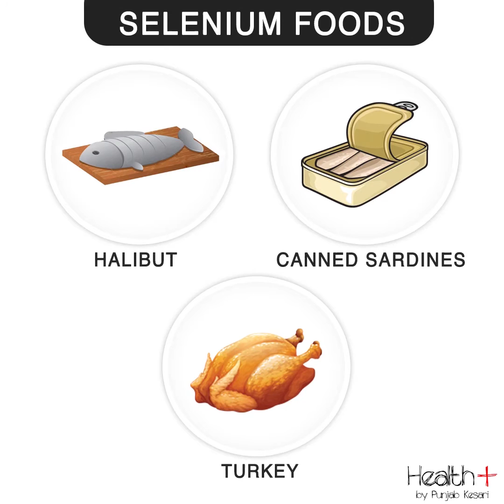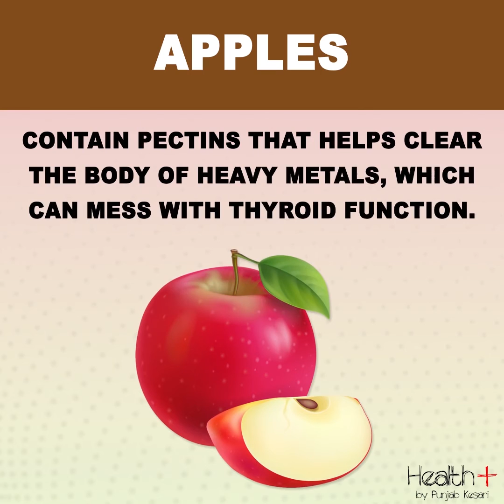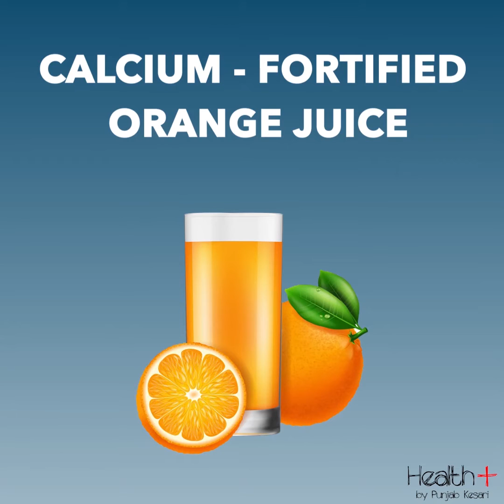Natural Tips to Treat Thyroid Disorders